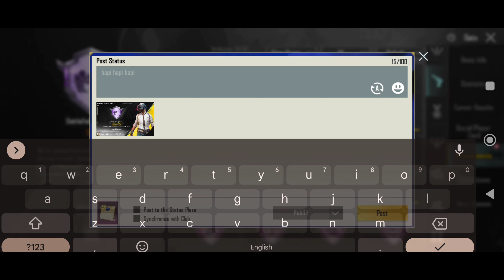Battle Field Scalpel Achievement Done PUBG MOBILE _ GulfamHD Gaming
ukraine
navy
new achievement in bgmi
battlefield scalpel achievement
team harshit new achievement
adventure
new achievement
putin
russia ukraine war
team harshit
the military tv
edc knives
edc knives 2023
fixed blade
pocket dump
russia
war
military heroes
military
ukraine war
the warfighters
iraq
gentleforce technology
gods of war: togo.
1200 ships
1200 scale ships
1200 scale
19th century naval battle
19th century wargame
wargaming civil war
battle of santiago de cuba
us spanish war
russo japanese war
acw
american civil war
tsushima
japan
togo
admiral togo
warhammer
miniature wargaming
gm boardgames
historical wargaming
naval wargame
naval wargames
wargame
wargaming
kickstarter
smile now
autopilot
orthodontics
designed for you made for real life
college preparatory school
smartwire
wow starts now
inbrace
ocean drive games
ocean drive studio
ukraine fight back latest
ukraine independence
tew22 latest news
rr post 24
was targeted by the ukrainian 59th motorized brigade
donetsk oblast
ukraine: a russian attack formation near pisky
a russian attack formation near pisky
ukraine war footage-12
kupyansk
купянск
ukraine leaks
ukraine footage
myka vykos
sascha vykos
tzimisce
world of darkness
wod
vampire the masquerade
vampire
vtm
v5
rennaissance of men
will spencer
renofmen
outdoors
fish and game
nature
wildlife
fish
of
department
kentucky
miles
chad
deer
fishing
hunting
kentucky afield
hobbyboss a-6
a-6 intruder
hobbyboss
tamiya extra thin
vallejo
kinetic
paint brush
aftermarket
model base
diorama
jet
airplane
tamiya
3d decals
1/48
aircraft
scale model base
chipping
aircraft model
oil paints
oil washes
weathering
scratchbuilding
building models
how-to models
model kit
hobbies
ca glue
tamiya paints
dot filtering
how-to
art
oil wash
badger airbrush
airbrush
acrylic paint
plastic model
scale model
model build
kenobi
bgmi medal achievements
nusa dominator achievement bgmi
nusa dominator achievement
how to win nusa map easily
nusa map win trick bgmi
trick to win nusa map easily
the warfighters season 1
ranger creed saves life of navy seal
real modern warfare
gateway
seals
navy seals
seal
seal team
military hero
military heroes shows
modern warfare
military heroes full episode
the warfighters clips
the warfighters full
gateway college prep
usmc
cavalry
infantry
special forces
soldier
lieutenant
captain
general
air force
gateway college preparatory
marines
army
full episode
history
heroes
gateway georgetown
georgetown texas charter
2.5 version achievements bgmi
bgmi hidden achievements
bgmi new achievements
chicken craver medal bgmi
how to complete undefeated legend achievement
undefeated legend achievement
trick to get chicken craver medal
chicken craver combat medal bgmi
gravel bikes
cycling
colorado business
bottom bracket
zelenskyy
update
gcps
gateway prep
triple elimination medal trick bgmi
quadra elimination medal achievement bgmi
bgmi new medal achievements
quadra elimination medal trick bgmi
master sniper achievement
master sniper achievement bgmi
how to complete master sniper achievement
sharpshooter combat medal
sharpshooter medal achievement
trick to get
hawk eyed medal bgmi
how to get hawk eyed medal
bgmi battlefield scalpel achievement
battlefield scalpel achievement bgmi
new trick to complete battlefield scalpel achievement
nutbug
most powerful imperial human soldiers
40k imperial human soldiers
imperial human soldiers of 40k
warhammer 40k
imperium of man
astra militarum
imperial guard
transhuman soldiers
space marines
custodian guards
arbitrators
adeptus arbites
sisters of battle
imperialis militia
planetary defense force
skitarii
sisters of silence
imperial assassins
battle servitors
voidsmen
battle automata
the 12 different types of imperial human soldiers in warhammer 40k
team harshit bgmi
team harshit hide
team harshit new
new chance encounter achievement
new no escape achievement bgmi
bgmi battlefield scalpel
how to complete battlefield scalpel achievement
new battlefield scalpel achievement in bgmi
new battlefield scalpel achievement
battlefield scalpel achievement in bgmi
battlefield scalpel
battlefield
ed calderon knife
combat knives
tactical knives
outdoor knives
ed calderon
tops el pionero
tops knives
new knives of the week
knifecenter faq
knifaq
knife center
knifecenter
mtg
fight night
3 floating
josh lee kwai
fabtcg
fab
flesh and blood
stassa23 knife therapy
qsp
pocket fixed blade
new knives 2023
kizer
edc gear
civivi
bestech knives
bestech
best edc knife
best edc
stassa23
stassa 23 knife therapy
stassa 23
pocket fixed blades
gateway gators
griffin co scout 2.5
griffin co medic
fixed blade edc
private school environment
college rediness
byod
edc knife
edc fixed blades
edc fixed blade
edc
best edc fixed blades
2 incredible new edc fixed